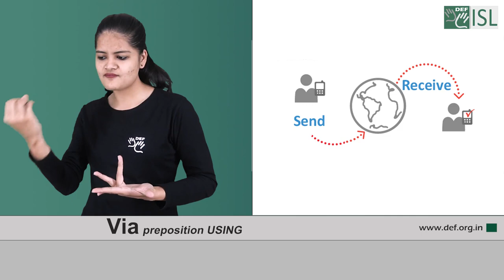Via - 2 (Preposition) Word of the Day for December 1st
Via

Meaning:- using a particular machine, system, or person to send or receive something:

Examples:- Reports are coming in via satellite.